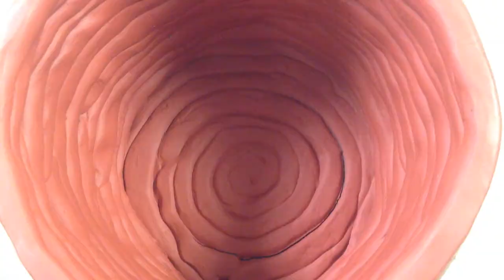Making of a Coil Pot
Time Lapse Created with Stop Motion Studio. Available for iPhone, iPod and iPad on the AppStore.